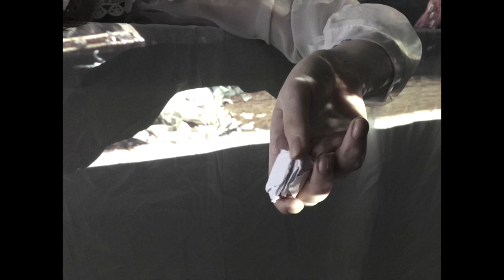The death of a poet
This video is about the suicide og Thomas Chatterton